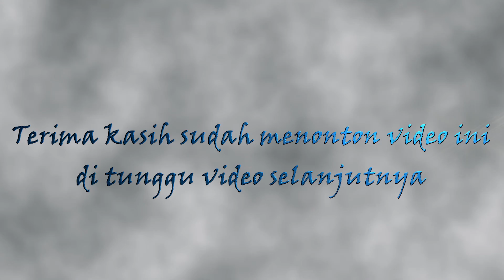BAJU LORENG medley MINANTU ANYAR II VERSI BAJIDOR RUSDY OYAG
Hallo DROP Semuanya  . . .
Ada yang baru lagi nih dari RUSDY OYAG.Video kali ini bawakan lagu Medley yang biasa di pake di bajidoran.Sudah tidak asing lagi dengan lagu BAJU LORENG.Kali ini RUSDY OYAG bawakan lagu Baju Loreng Medley Minantu Anyar dengan versi bajidor

Judul : Baju Loreng Medley Minantu Anyar
Voc : Metha